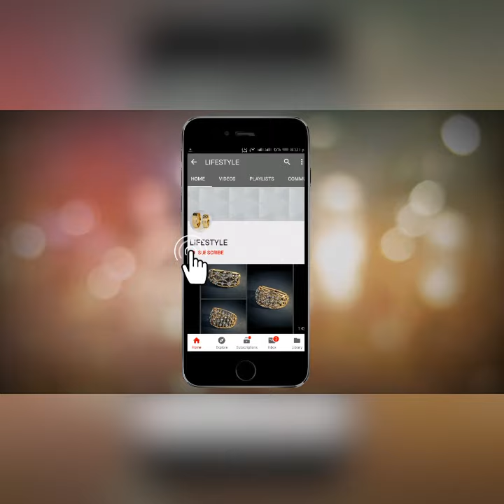Diamonds Gold Ear stud Designs with Price | diamond earrings design | simple stud earrings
Latest diamond gold ear stud designs with weight &price